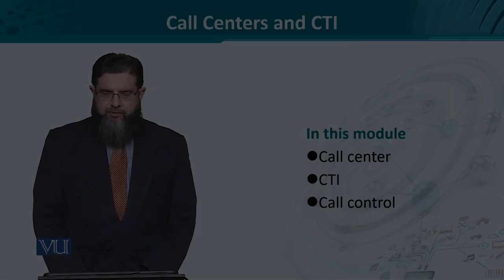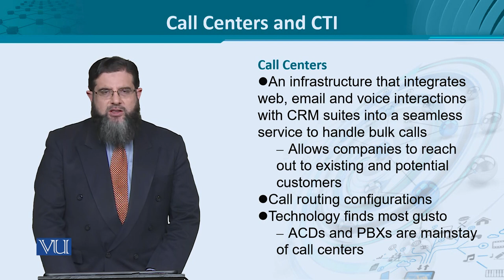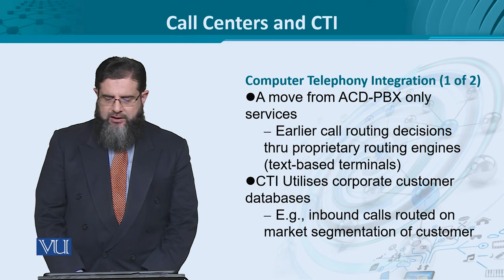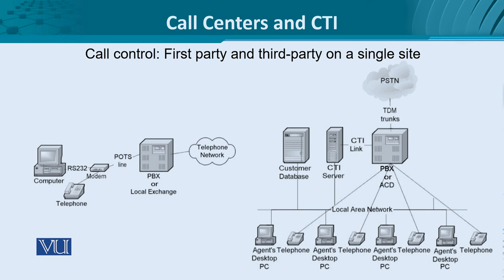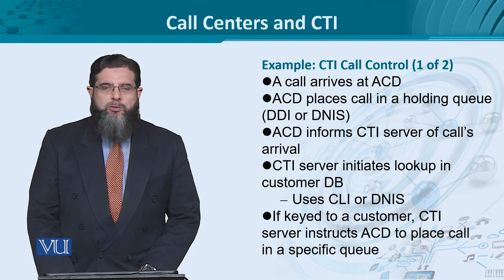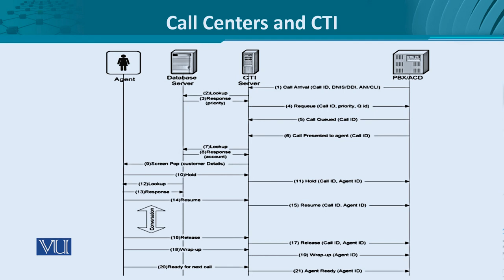Data Visualization | CS642_Topic219